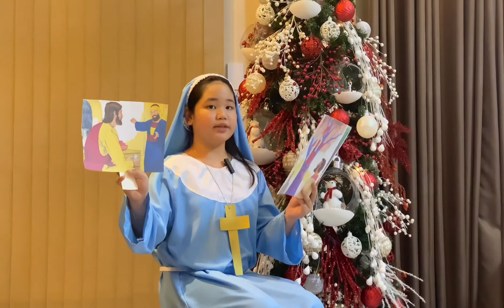Elle.bible story.grade 5